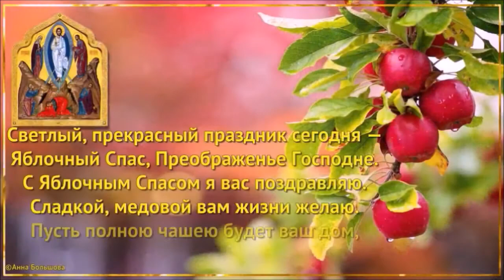31-08-2020г СДК Натырбово ТРИ СПАСА